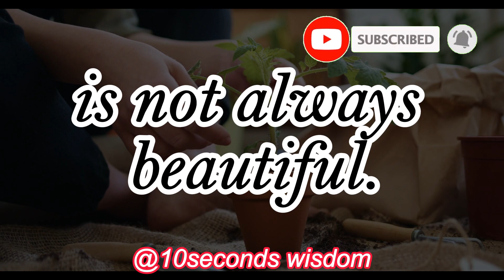Lao Tzu Once Said - Motivational | Inspirational quotes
Laozi, also romanized as Lao Tzu and various other ways, was a semi-legendary ancient Chinese philosopher, author of the Tao Te Ching, the foundational text of Taoism along with the Zhuangzi. Laozi is a Chinese honorific, typically translated as "the Old Master". Dalai Lama is the spiritual leader of Tibet. These timeless and powerful Lao Tzu quotes can help you relax and show you how to live with the flow of life in order to experience deep inner peace, a happier life and an enlighten your wisdom.

These great wisdom and aphorisms of Lao Tzu that will make you think about many things in life. Quotes from the life of Lao Tzu are definitely worth your time.